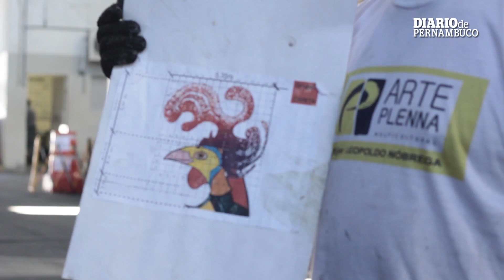Galo da Madrugada: do papel até a Ponte Duarte Coelho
Começou!!! O programa de hoje mostra os bastidores do Galo 2019 . Desde o conceito até a execução. E tem também  a clássica avaliação dos foliões sobre o Galo da Madrugada. Assista  e aproveite bastante o carnaval!